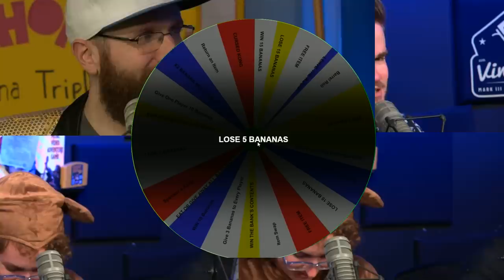Best of Giant Bomb 176 - A Blessing In Disguise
Did you hear that, Zach? They’re making a sequel to Deadly Premonition.